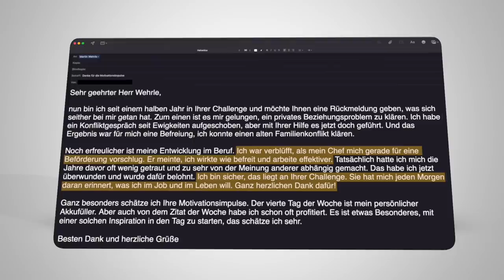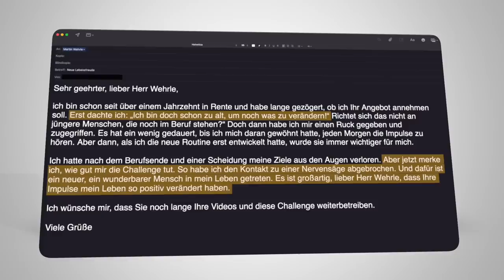5 unmögliche Dinge, die nur Hochsensible können (du auch?)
Es gibt fünf Dinge, unmögliche Dinge, die nur hochsensible Menschen (HSP) können. Es sind nahezu übersinnliche Fähigkeiten. Machen Sie den Test! Denn Hochsensibilität erkennen, was Kinder, Partnerschaft und Beruf angeht, das ist gar nicht so einfach, auch wenn viele Leute sich fragen: „Bin ich hochsensibel?“ Ein solcher Test erwartet Sie hier indirekt, denn es ist von einem Filter in Gehirn die Rede, über den nur hochsensible Menschen verfügen. Es ist eine Feinfühligkeit, wie sie weniger Sensible nicht aufweisen. Testen Sie, ob Sie im Club der Hochsensiblen dazugehören. Denn viele sensible Leute wissen von ihrer Besonderheit gar nichts. Hochsensibilität geht nicht zwingend mit Introversion einher, sondern kann auch Extrovertierte betreffen. In diesem Video hilft Ihnen Martin Wehrle, Ihre Hochsensibilität als Chance auf ein erfüllteres Leben zu erkennen. Manchmal geht die hohe Sensibilität auch mit einer Hochbegabung einher. Hilfe bietet auch die Literatur: „Den Netten beißen die Hunde“ – so heißt das neue Buch von Martin Wehrle, und es gibt viele gute Tipps zum Thema.

Eine Übersicht all meiner Karriere-Bücher:

5. Geheimakte Vorstellungsgespräch (exklusives E-Book),